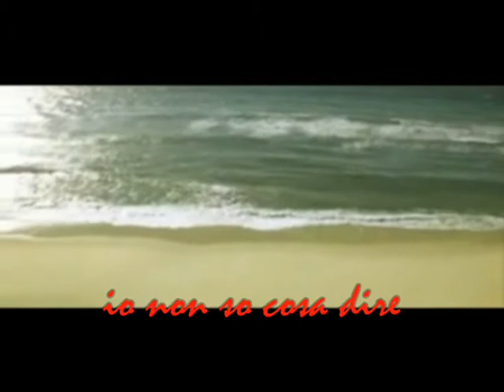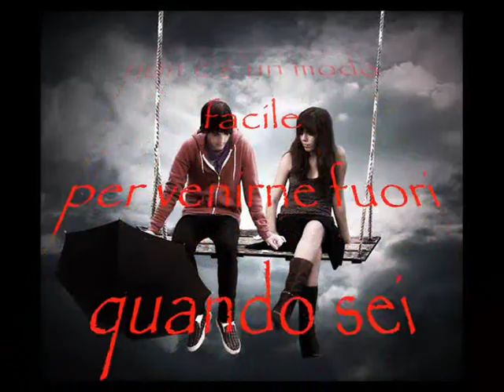celyne dion-that's the way it is.wmv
music in video  bellissima canzone d'amore